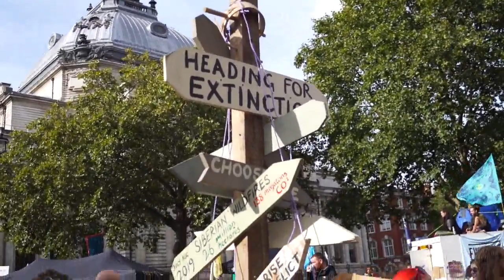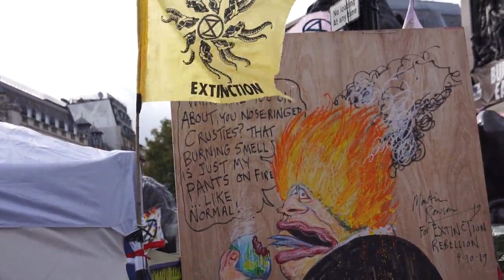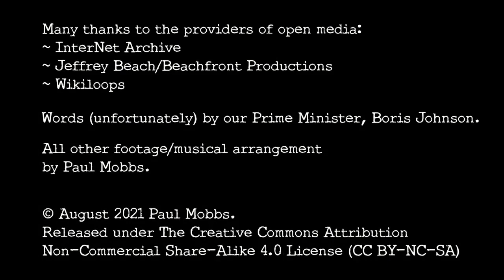Boris Johnson: "One Lie Beyond" (aka., 'The Mung Beans').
Ramblinactivist 2021/12, August 22nd 2021.

To mark the beginning of Extinction Rebellion's 'Impossible Revolution' I've made a small contribution focusing on one of the key obstacles to the change necessary:

Think climate change is bad? This man is in charge of saving your future!

In December 2020, Boris represented us all when he gave a speech to the world at the "Climate Ambition Summit". To quote his speech,

"And I just want to repeat that key message. We’re doing this not because we are hair shirt-wearing, tree-hugging, mung bean-munching eco freaks – though I’ve got nothing against any of those categories, mung beans are probably delicious. We’re doing it because we know that scientific advances will allow us collectively as humanity to save our planet and create millions of high skilled jobs as we recover from COVID."

Mung beans? Tree-huggers?

Clearly the Prime Minister's fear over mung beans seem to warp his mind away from having a keen focus on the actions which are required to meet the challenge of ecological collapse.

My many thanks must go to the providers of the open media content that enabled this video to be pieced together.